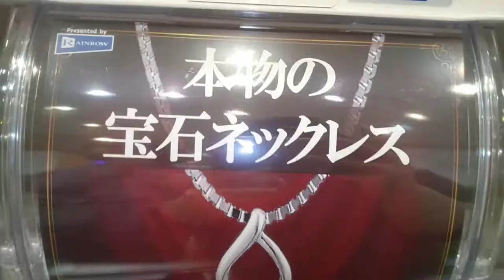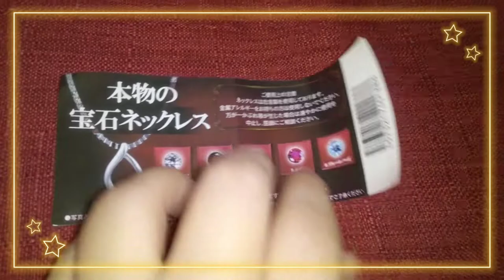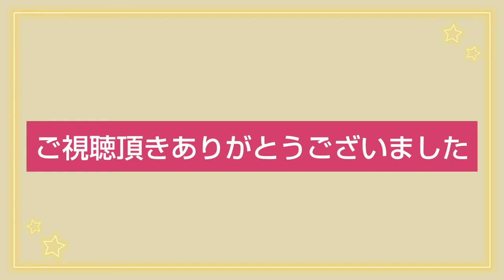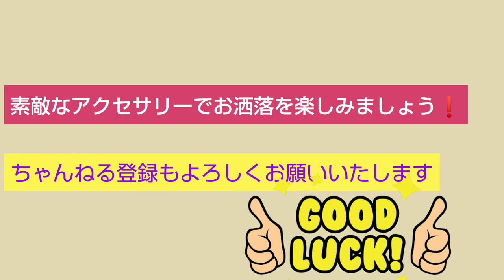【本物の宝石】ネックレスガチャ 値段は500円 はたして何がでるか! 結果ネタバレ 公開 使いやすいです。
こんばんは

今回は本物の宝石ネックレスガチャ１回500円にチャレンジ
はたして何がでるか!
可愛くてシンプルで
使いやすい購入してよかったです。ガチャガチャって楽しいですよね